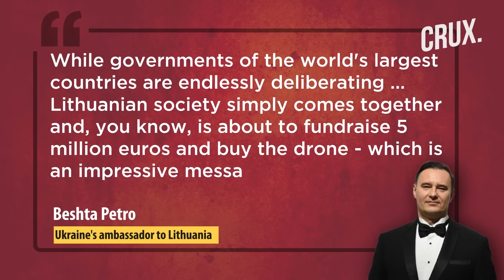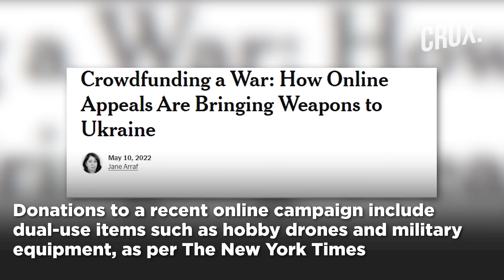Russia-Ukraine War l Lithuanians Crowdfund Millions To Arm Kyiv With Bayraktar Drones Against Putin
A crowdsourcing campaign to buy a Bayraktar TB2 drone for Ukraine is nearing its target of 5 million euros. Lithuanians have donated about 4 million euros so far to the drive launched on May 25. Beshta Petro, Ukraine's ambassador to Lithuania, said ordinary people raising money for the Bayraktar purchase was “unbelievable”.
00:00 -Introduction
01:49 -Crowdfunding campaigns for Ukraine
02:42 - Bayraktar success in Ukraine
03:30-  Turkey showcases drones in Azerbaijan